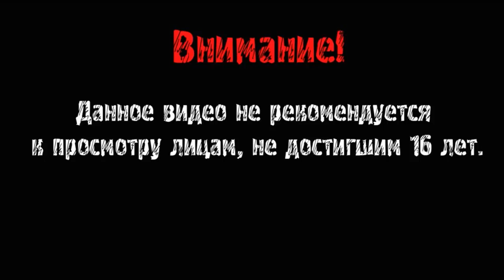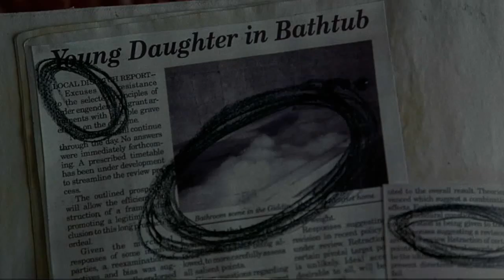Куплинов озвучивает Звонок 2 Страх и крики 2017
ура! нас уже 200!